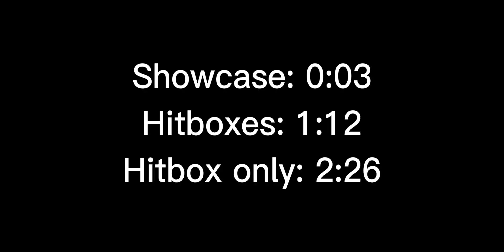1000 Click Level Showcase (Impossible level)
There its done guys now someone nerf it, decorate it and verify it.

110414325